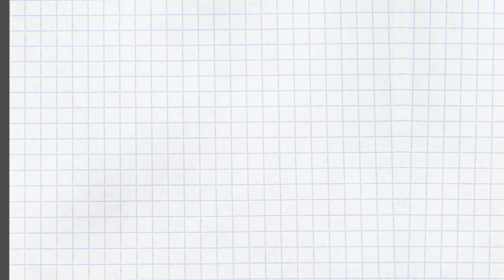少子化やリストラの若年化（生涯現役って言ってるのに）、あげくオリンピックの崖といわれる今後やってくるであろう未曾有の不景気に、これからの世代が生きやすい世の中をつくるには…を考えた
あがらない給料、40代でも当たり前のようにリストラされる社会、一向に改善の見込みがない少子化問題。バブル崩壊以降に社会に出た世代がどうやって生きやすい社会をつくるかを考えたところ、政党しかないのでは、と行き着いた。

ものの本によれば、人口密度的に日本の人口は多すぎるぐらいで、8000万人ぐらいが適性では？なんて言われているが、それはそれで、年金問題としては「タデを食わされている世代」がいる時点で問題のはず。

それらを解消するには、AIがいいのではと思っているが、現時点では時期尚早。

では来るべき、その時をめざして、仲間集めだ！その時にN国党のように選挙をHACKできるようコツコツと動画を、、、なんて動画です。

党の方向性として決まっているのは、いまのところ「セクシー」路線。セクシーを旗印にKKO問題も、少子化も解決するぞ、、、なんて二等兵（のちのセクシー市長）は単純に思っています。

ネット投票が現実した時には、清き1票をお願いいたします。